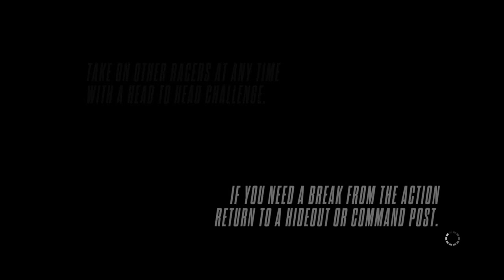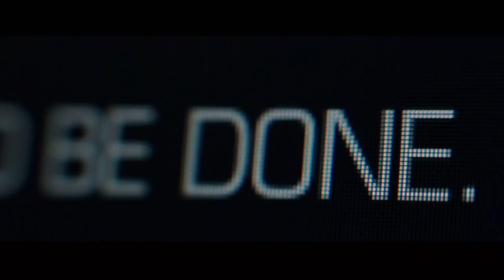Need for Speed Rivals Gameplay